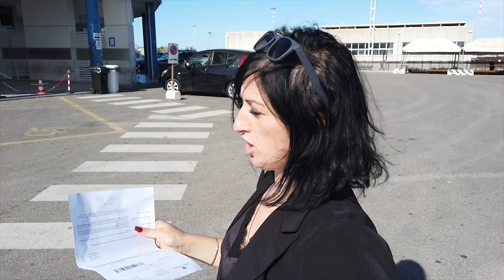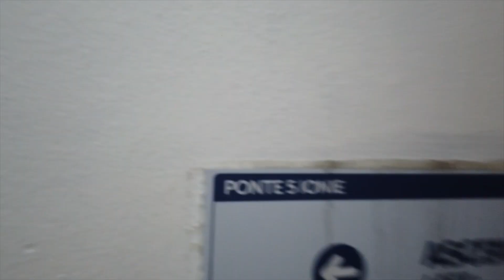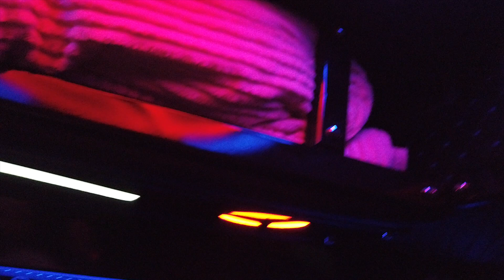ვლოგი #43 იტალია - საქართველო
თორნიკე ტატიშვილი